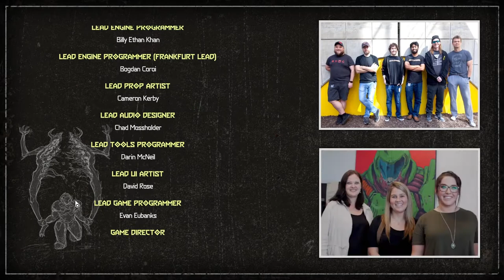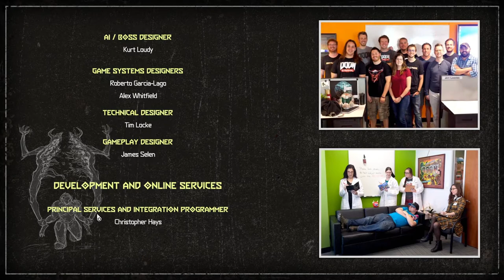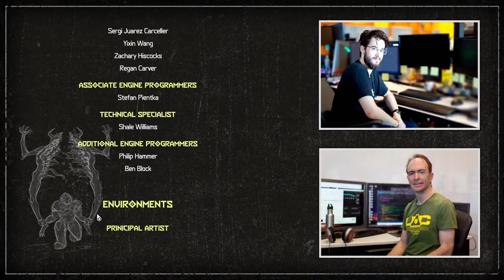Facing the LITERAL Icon of All sins | DOOM ETERNAL Main Campaign Finale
and heres my twitch even though i dont stream that often